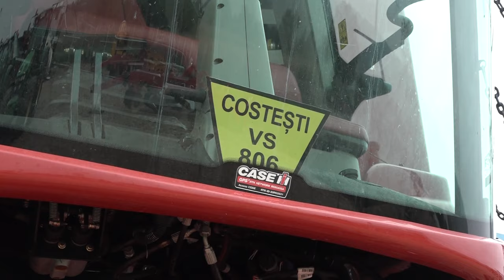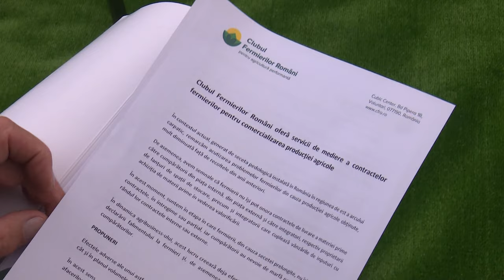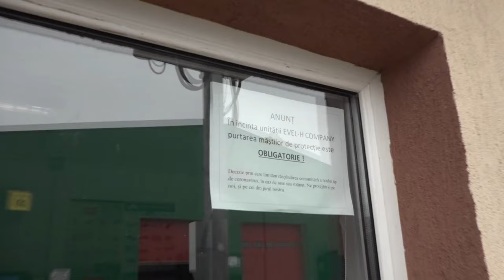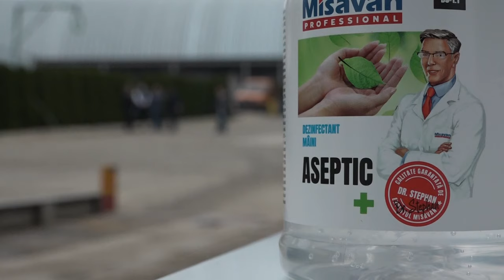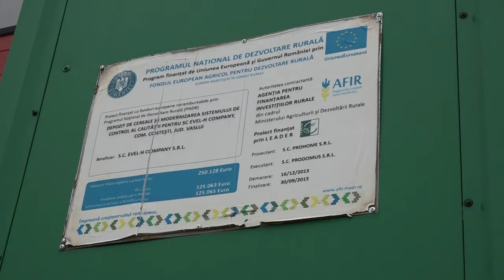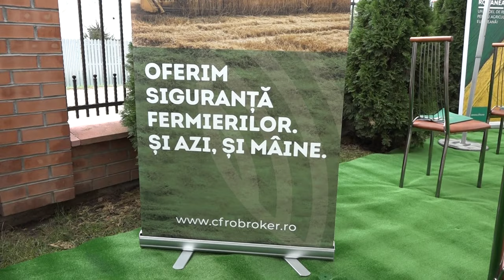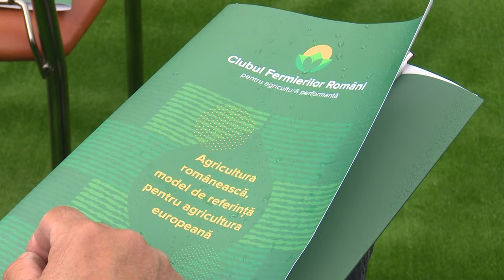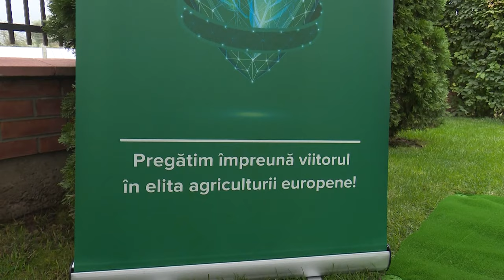Viaţa satului - invitat ministrul Agriculturii, Adrian Oros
În ediţia de duminică, 18 octombrie, difuzată la TVR1, invitatul emisiunii Viaţa satului a fost invitat ministrul Agriculturii, Adrian Oros.